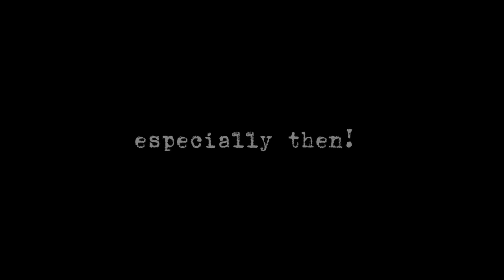I'll always look out for you (for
A short video on Lassie x Indy for Lassbug.

Hope you get better, friend.

●Video Information●

▹Program : CapCut
▹Time : ~1 day
▹Frames : Lassie, Jurassic World 1, 2, 3